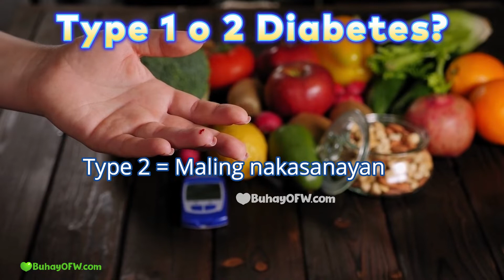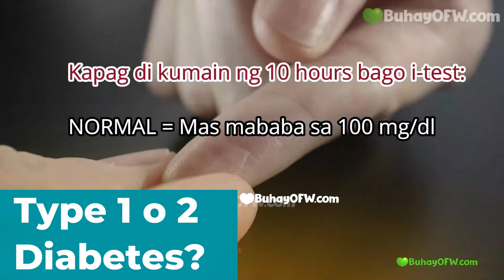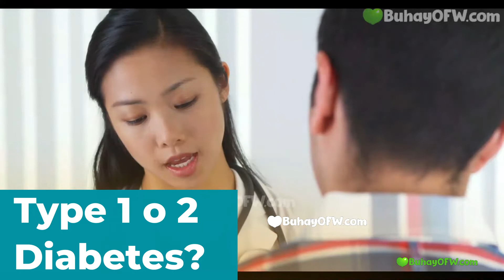Ano pinagkaiba ng Type 1 at Type 2 diabetes?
Paano mo naman malalaman kung may diabetes ka, kung hindi mo nga alam kung ano pinagkaiba ng type 1 at type 2 diabetes? Importante itong malaman dahil iba ang sanhi ng bawat isa, kaya’t iba rin ang gamot o lunas nilang dalawa.